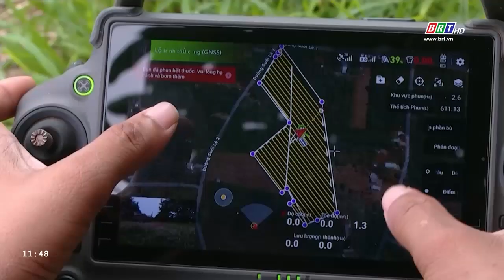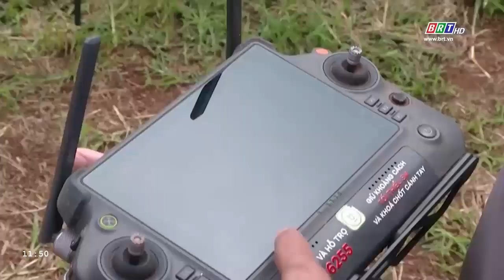Huyện Xuyên Mộc xây dựng các mô hình phát triển kinh tế từ Dân vận khéo | BRTgo